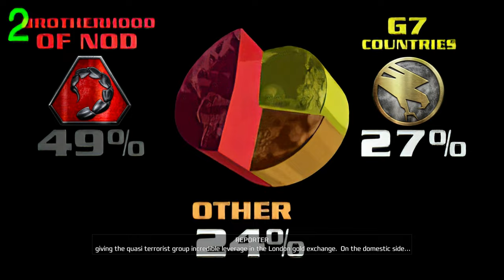Command & Conquer Remastered | Intro - Opening Cinematic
Nostalgic Intro Sequences - Opening Cut Scenes From Old PC Games in 4K

SUBTITLES
Channel 12: The Grain Trade Center in Vienna
was the seventeenth urban bombing in four weeks, blamed on Nod terrorists.

Channel 7: -Security Commission remains in
closed session tonight following Nod terrorist actions in Slovenia.

Man: At least your mother tipped well!

Channel 120: -harsh, unforgiving wilderness...

Channel 213: New Tiberium harvesting methods
instituted by the Brotherhood of Nod increased profitability by 49%.

Channel 2: Nod's Tiberium holdings now account
for almost half of the world's known supply,

giving the quasi-terrorist group incredible
leverage in the London Gold Exchange.
On the domestic side-

Channel 438: -cover of Tiberium, ignored reporters
at Hong Kong Second World Tiberium Economic Impact Summit.

Mobius is expected to refute charges from
the scientific community that Tiberium might be dangerous.

Greg Burdette: -as the GDI forces take off
in another Nod assault, the Free World holds its breath.

This is Greg Burdette, WWN, somewhere in the
Mediterranean.

Voice: Are you picking this up?

Voice: Deactivate your defense matrix!